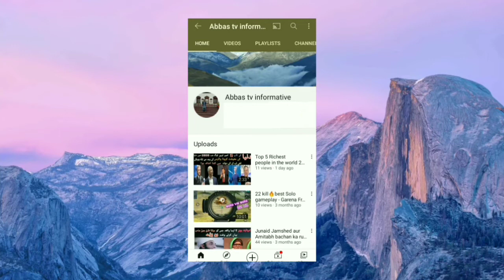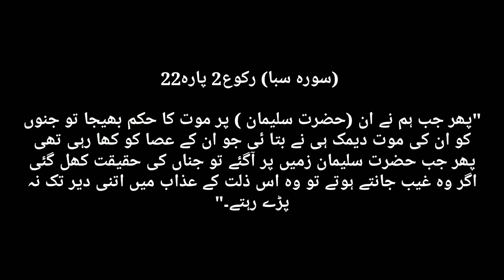How Jerusalem was built || حضرت سلیمان علیہ السلام کی وفات کا واقعہ || Abbas tv informative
Baitul muqaddas ki tameer kaise Hui jinnat ne baitul muqaddas ki tameer kis tarah ki aur hazrat suleman (a.s) se Jinnat kyon khof zada hote